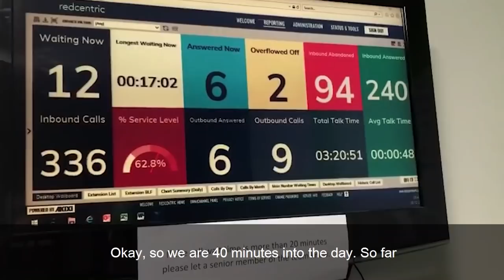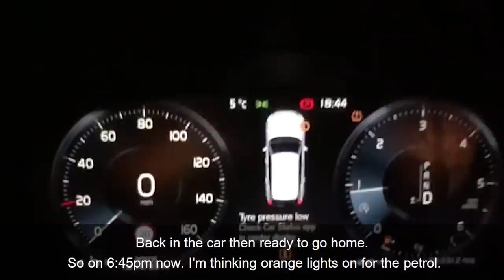A day in the life of a GP: Dr Sarah Forbes